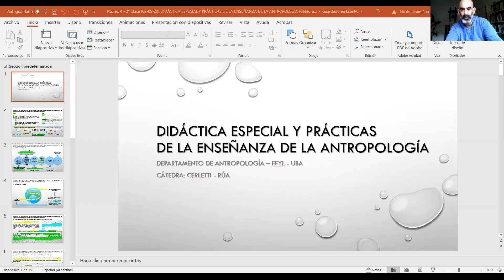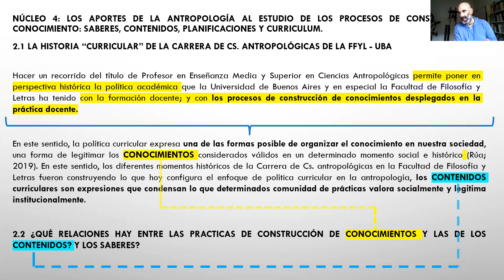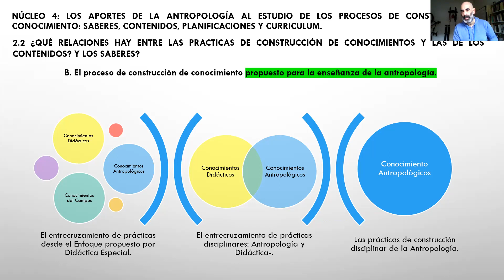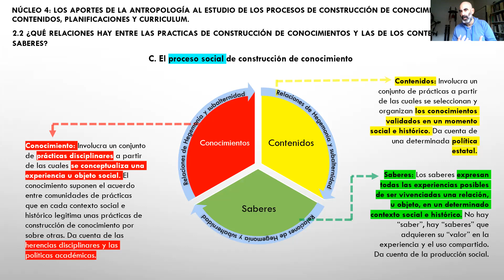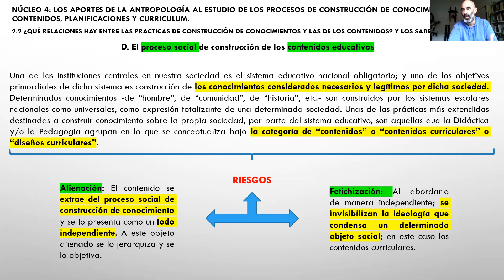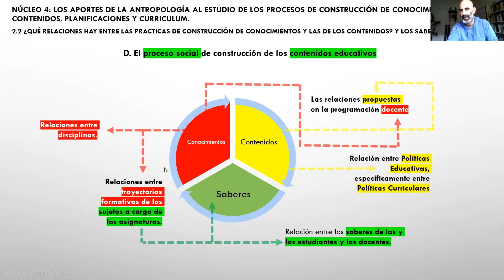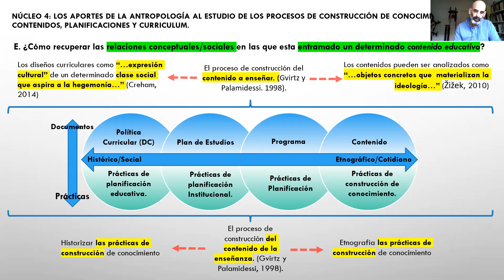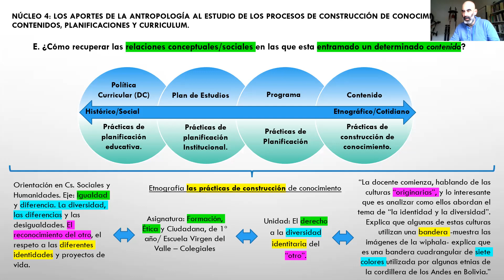Núcleo 4 2° Clase 02 09 20 DIDÁCTICA ESPECIAL Y PRÁCTICAS DE LA ENSEÑANZA DE LA ANTROPOLOGÍA Cáted